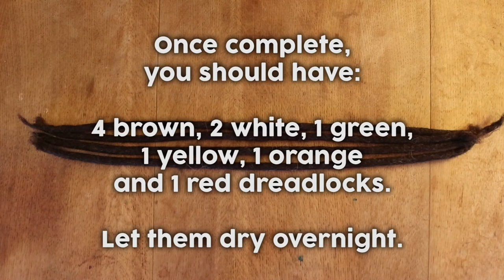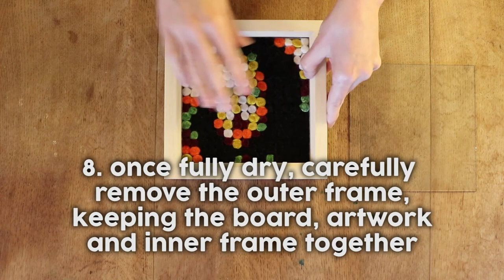WOYUing (Pack 4) Felted Pointillism with Ildiko Nagy